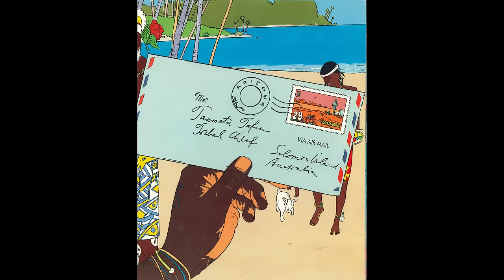Zoom by Istvan Banyai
Zoom, Istvan Banyai, Puffin Books